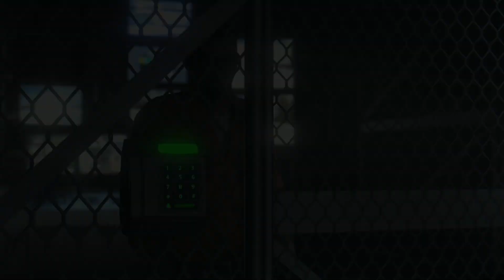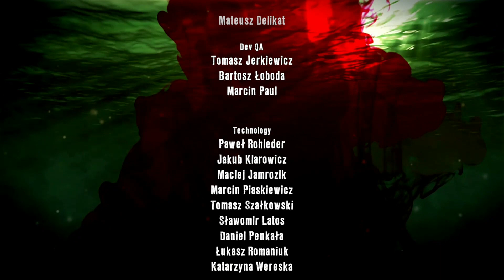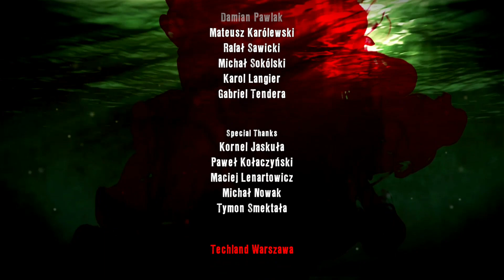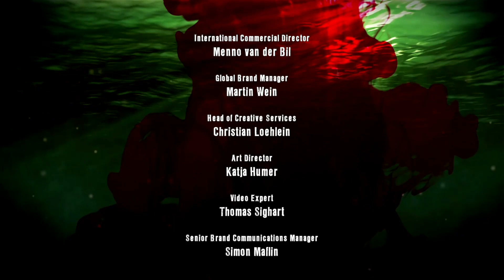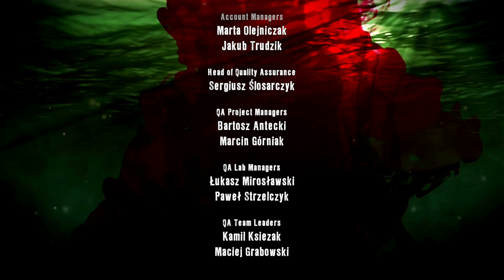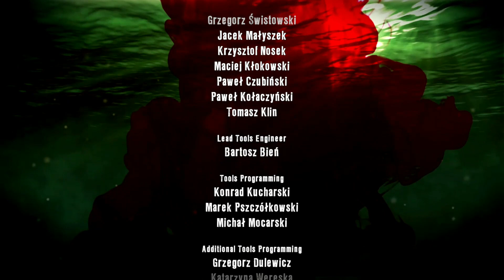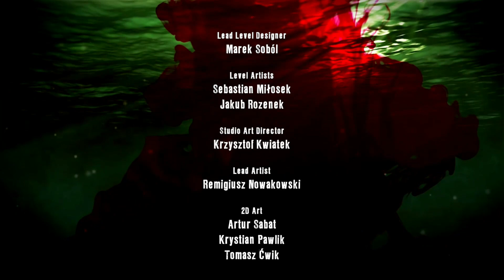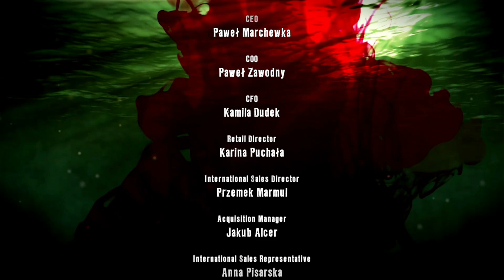04 LA ESPERANZA ES LO ULTIMO QUE SE PIERDE, DEAD ISLAND CAMPAÑA DE RYDER WHITE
CUARTA PARTE DE DEAD ISLAND CAMPAÑA DE RYDER WHITE, ESPERO QUE LO DISFRUTEN.